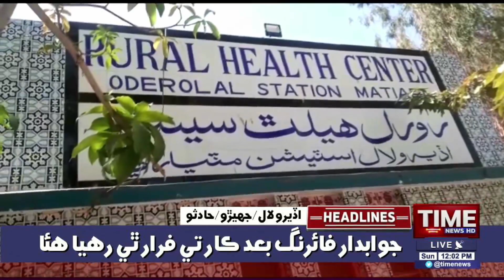Time News Headlines 12 PM | 27 March 2022